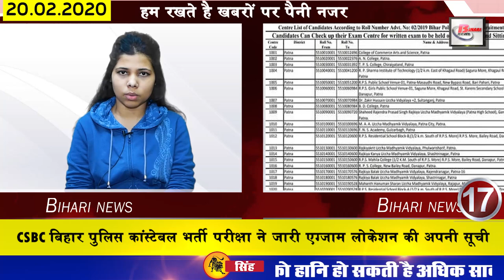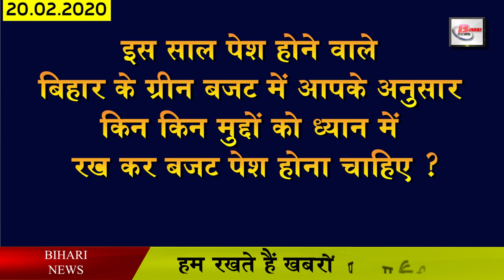Daily Today Bihar news of all districts video in hindi 20 feb 2020.Dled,bpsc pt,cbsc,caa,nrc & BJP.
Latest daily Bihar today live news from Bihar districts video in Hindi that is 20th February 2020.Get details information news  of  Dled  candidates,bpsc pt results ,cbsc Recruitment Exam ,caa,nrc & BJP.
1. Decision in favour of dled candidates
2. On the lines of BPSCPT result, 4500 candidates will be selected
3. February salary of all employed teachers stopped
4. Daroga candidates once again get on the streets
5. chances of coronation symptoms in a person in Gaya
6. Tejashwi Yadav mixed the voice of Prashant Kishor
7. Heavy vehicle movement stopped on the bridge connecting UP Bihar
8. Now let us know about this famous personality of Bihar
9. Sadanand Singh meets Sonia Gandhi
 10. You will get a lot to see in Moti Lake in East Champaran
11. Priority will be given to fisheries in greenbudget
 12. Bihar Police will now be seen in Bihar schools
13. Sharad Yadav denied claim to the post of Chief Minister
14. 20 new flights of SpiceJet will start from March 29
15. Now Tejas and Vande Bharat trains will run on 15 routes of Bihar
Please pay attention to Yatraigan. Soon, trains like Tejas and Vande Bharat will start operating on about 15 routes in Bihar. Because many private companies are taking interest from several major stations of the state for running lance trains with modern facilities. At the same time, NITI Aayog has also proposed to run new trains on 15 routes passing through Bihar.
16. csbc Bihar Police Constable Recruitment Exam released its list of exam location
The Central Selection Board has released the list of exam centers for Bihar Police Constable Examination. Which csbc can see by visiting its official website csbc.bih.nic.in. Also you can check and download by going to the link given there. At the same time, tell you about 6 lakh candidates are going to participate in this examination to be held on March 8
17. Kanhaiya Kumar said big thing when he was stopped from not meeting in Samastipur
18. Upendra Kushwaha came in support of employed teachers
RLSP chief Upendra Kushwaha has now come in support of the teachers employed. Under which, through his Twitter handle, he has questioned the central government and the state government for ignoring the demands of employed teachers. Not only this, he has also said that the government employed teachers are not asking for the same money but have taken to the streets for their rights.
19. Misa Bharti told Pappu Yadav without lot of money
20. Tej Pratap Yadav raised voice against caa, nrc and npr
At present, all opposition parties are seen commenting on the government regarding caa, nrc and npr. In this sequence, once again, RJD leader Tej Pratap Yadav was seen to be taunting the Central Government and the State Government. Under which, reaching the Rani Bagh of Simri Bakhtiyarpur, he said that instead of doing the work of development, the government is doing more to confuse people and is making the environment worse.
22. Shoaib Akhtar once again insisted on playing matches between India and Pakistan
23. Deepika will also be seen opposite Ranveer in film 83
24. Now let's move towards the news of the season
25. Union Minister GirirajSingh arrives at Araria
Giriraj Singh Araria, a BJPleader, has arrived on a tour. Where he reached, he called the protest in the name of caa wrong. Giriraj Singh did not stop at this, he further explained to the people about caa that caa is an option to give citizenship and not to take it. The opposition is acting unnecessarily in the name of caa. Today, we have to pay the fault of the ancestors of dividing the country.
27. Five students of patnauniversity will deliver speech in Indian student parliament
Yesterday, many of your users have answered us by commenting on the question we asked. Thank you very much for that, among the users of whom we liked the comment, Manish Mohra Official, Krishna Kumar, Angrez Kumar, Adil Khan, Vikas Kumar, Shubhash Kumar, Vishwa Karma Kumar, Amresh Chaudhary, Mohan Kumar, Afzal Hussain, Ramesh Kumar, Ajay Kumar. Apart from this, our team liked the answers of other people but due to lack of time, we could not take their name. But you keep answering our questions, we will try our best to take your name tomorrow.
So let's move towards today's question, today's question is something like this, according to you, which departments need to improve in Bihar's Green Budget to be presented this year?